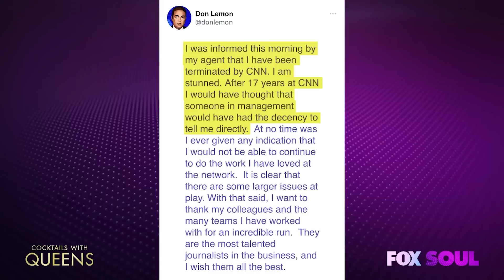3 Year Celebration Featuring Evelyn Braxton, Tamika Scott, And More! | Cocktails with Queens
The Queen's talk about the last three years and how it's brought everyone closer together than ever!

00:00 Introduction
04:07 3 Year Memory Lane
13:19 Evelyn Braxton Interview
25:21 QUEENDOM 3 Year Self Reflection
30:14 Tamika Scott Interview
45:07 Jenifer Lewis Anniversary Song
45:46 Phil Jackson Avoids NBA Due To BLM
49:53 Don Lemon Fired Off CNN
51:10 Usher Wants To Host The Superbowl